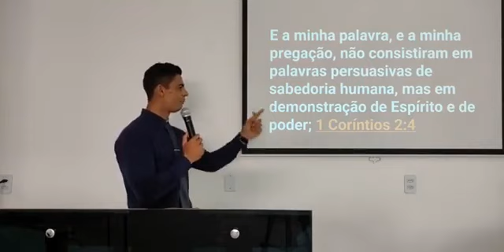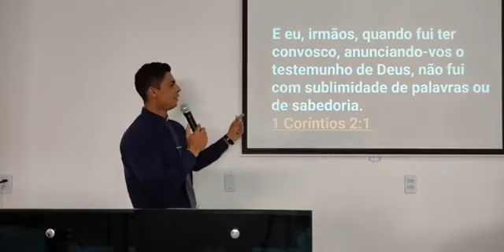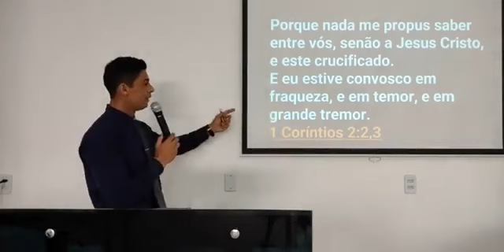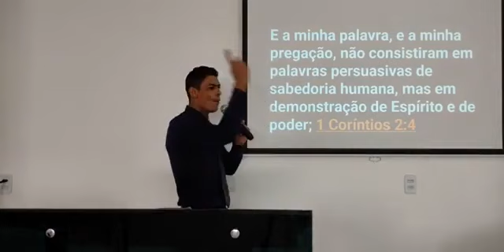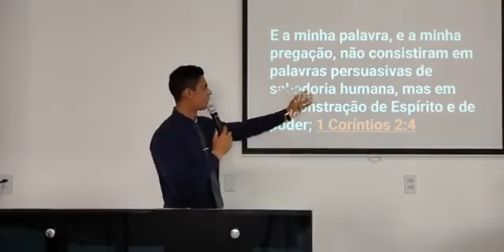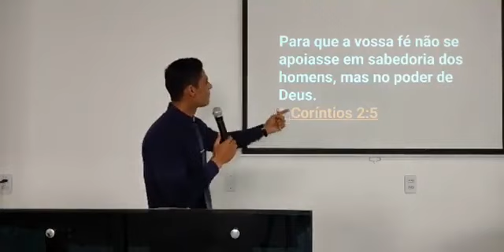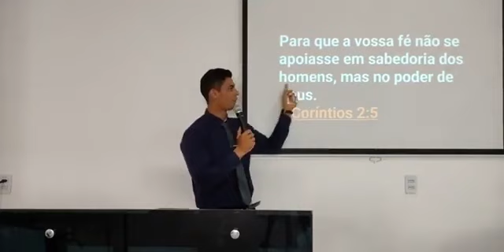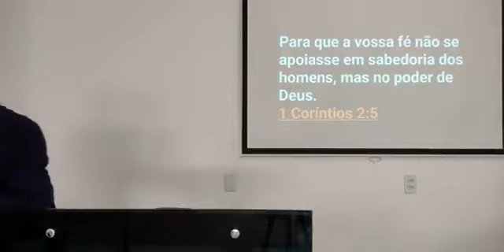Hoje os meus olhos te vêem.